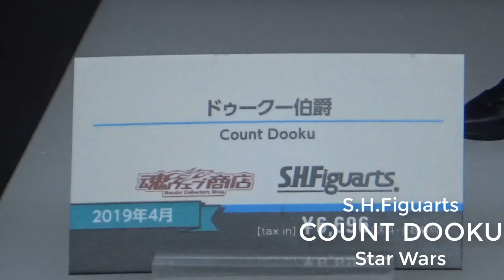Count Dooku figure S.H.Figuarts Star Wars Revenge of the sith Bandai in Tamshii Nation 2018 Akiba